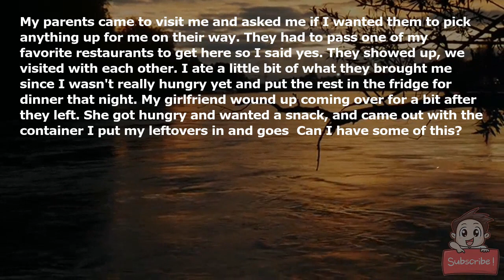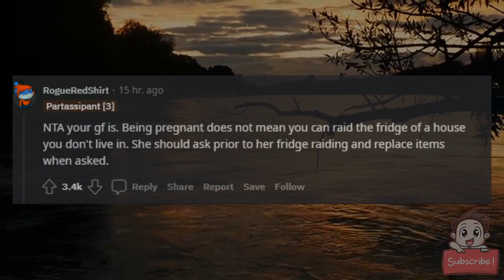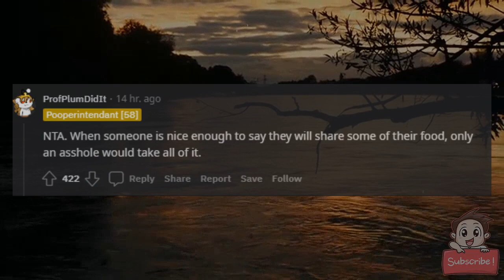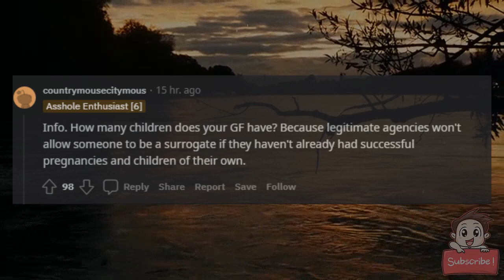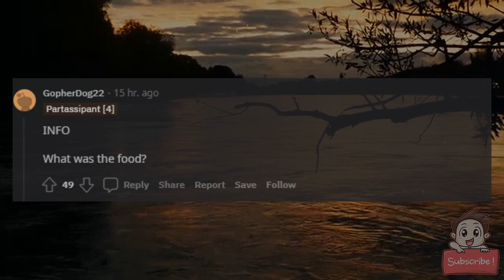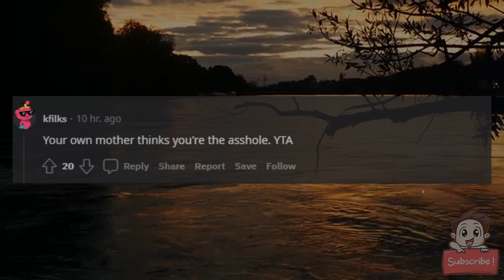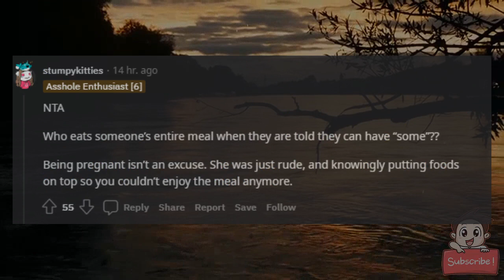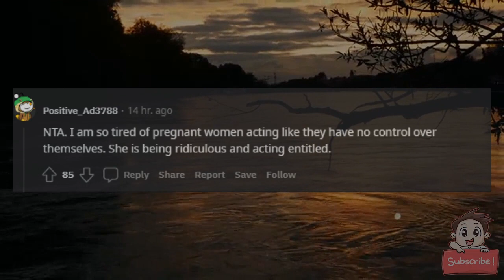AITA for asking my pregnant girlfriend to pay for or replace my meal because she ate all of it?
I've (26M) been with my girlfriend (29F) for going on two years. Before we ever met she and her sister had been working on her being a surrogate for her sister and her sister's husband. Global things delayed that, we talked about her agreement before we got together and now she's pregnant for them. She is staying with them for now but she comes over to my place frequently to spend time with me when she's free. Its not so bad but either she raids my kitchen or she complains nothing looks good and wanted me to keep some of her for-sure cravings on hand.

My parents came to visit me and asked me if I wanted them to pick anything up for me on their way. They had to pass one of my favorite restaurants to get here so I said yes. They showed up, we visited with each other. I ate a little bit of what they brought me since I wasn't really hungry yet and put the rest in the fridge for dinner that night. My girlfriend wound up coming over for a bit after they left. She got hungry and wanted a snack, and came out with the container I put my leftovers in and goes "Can I have some of this?"

I told her yes. She came back with a plate and she didn't take some of it, she took all of it and put all kinds of shit on it so we couldn't even share. I told her that I said she could have some and she just ate all of what I intended to have for dinner so I asked her to either send me money to pay for so I could go get some myself, or she could make the drive and get me another order. She didn't want to drive that far and she didn't think she should have to pay me anything. I told her she should because it'd just be nice of her to do since I get she gets cravings but it's not like she's pregnant with my kid or we live together. She left at that point, left half the food uneaten and I wouldn't eat it cause of what she put on it. A couple hours later my mother called. My gf text her about what happened. My mom gave me an earful about how I have no idea what its like for my gf right now and I need to be supportive and let things go.